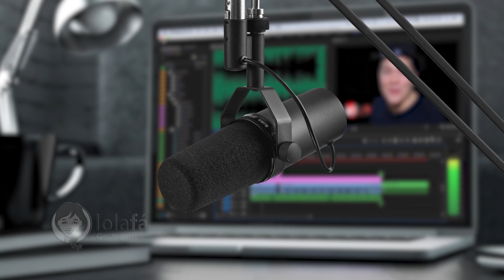Melhores Ideias Bancada Silestone • Lolafá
O Silestone é um material industrializado que tem sido muito utilizado em ambientes internos, principalmente em bancadas de cozinhas e banheiros. Objetos pontiagudos não riscam o produto e devido à baixa porosidade não mancham com líquidos e maquiagens.